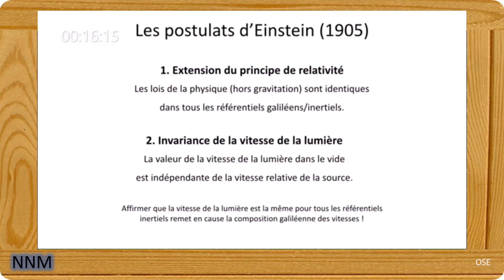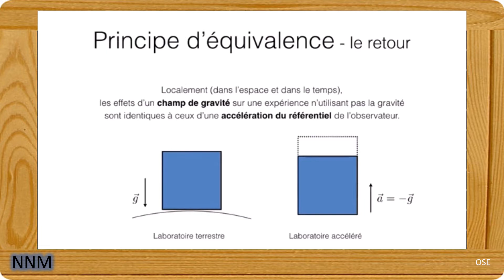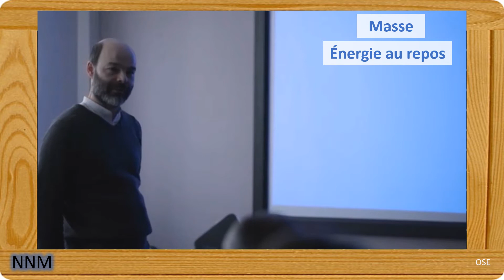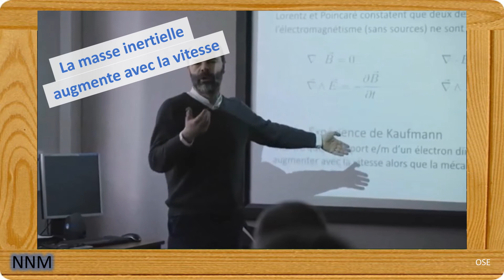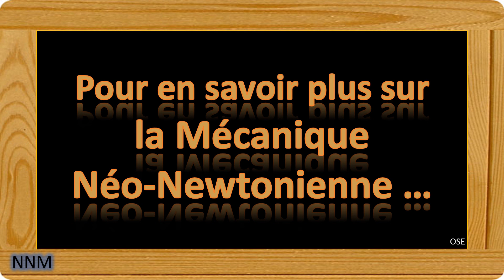O) LEHOUCQ & la Mécanique Néo-Newtonienne [Parodie]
Roland LEHOUCQ propose de reconstruire la théorie de la Relativité sur de nouvelles bases. Nos marionnettes s'interrogent, cela ne déboucherait-il pas sur la Mécanique Néo-Newtonienne ?
Cette vidéo est une parodie d'une conférence donnée par le professeur Lehoucq sur la théorie de la relativité.